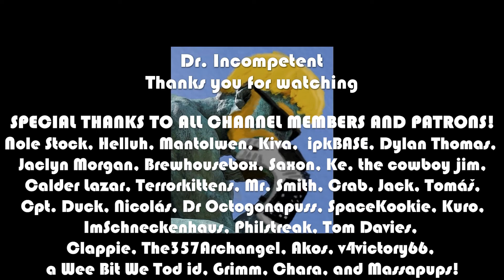RUNESCAPE Let's Play in 2022 | Episode 504 | Spirit of Summer Pt 4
Marvel Champions

This is the Lenovo Laptop I use: